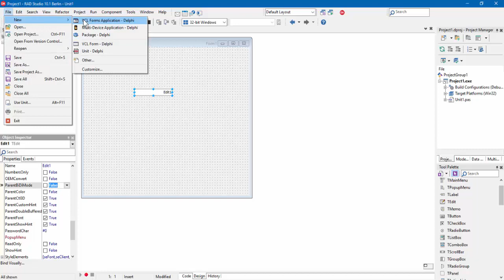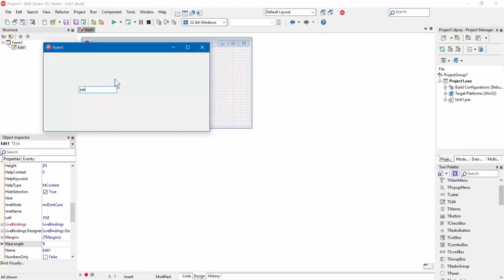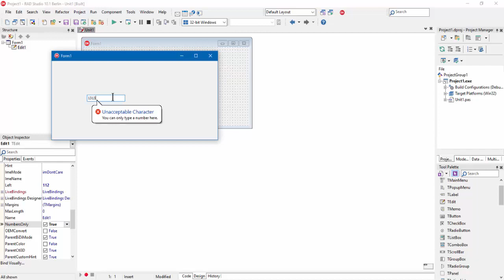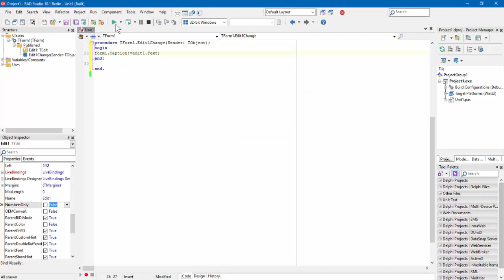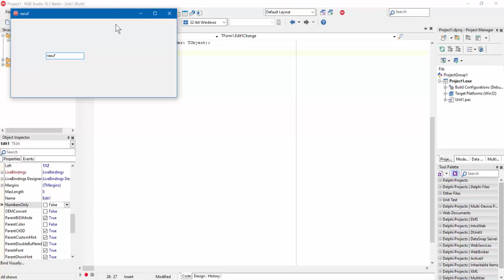58. شرح مكون Edit في الدلفي